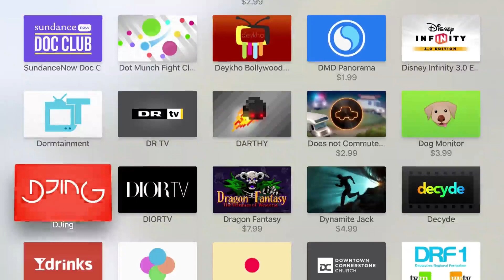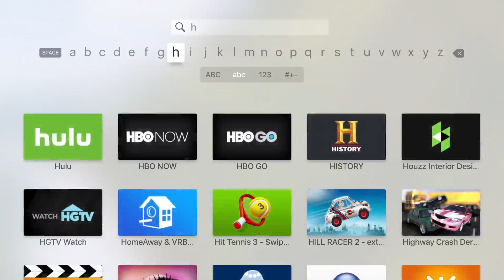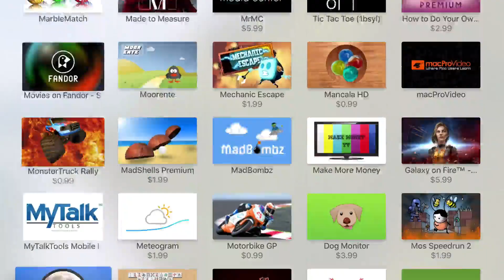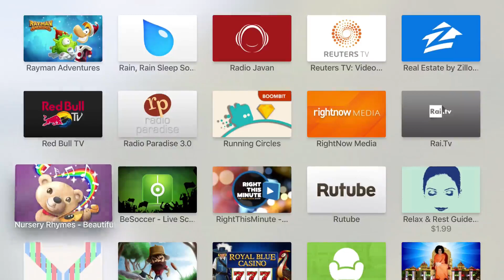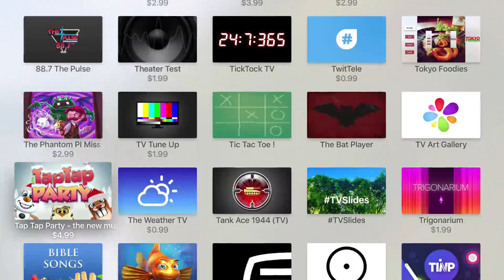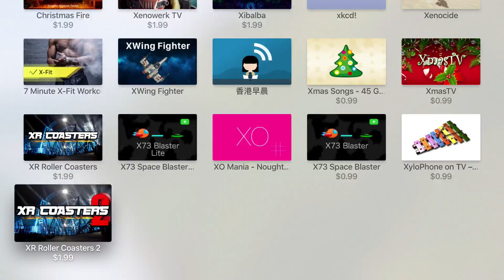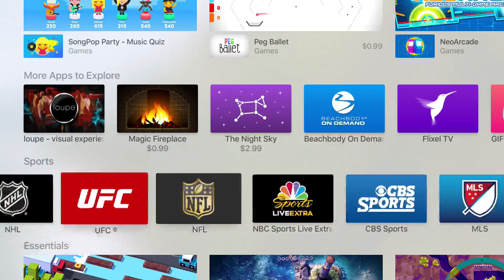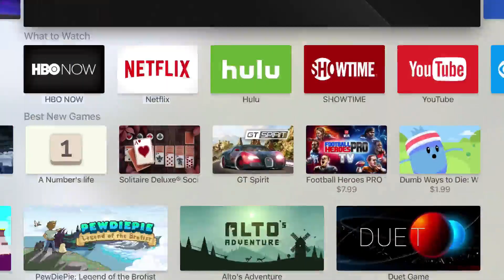Dec 18 2015 Apple TV 4 AppStore App Availability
Here is a video to show you whats Apps are currently available on the Apple TV 4 Appstore on Dec 18 2015

Just in case you're planning to buy one

Please comment on any App you need me too elaborate on. I comment back Quickly

I make the same video two weeks from now.